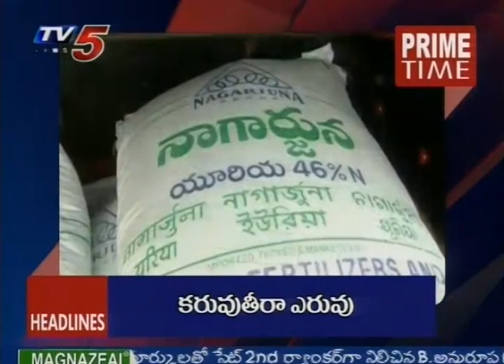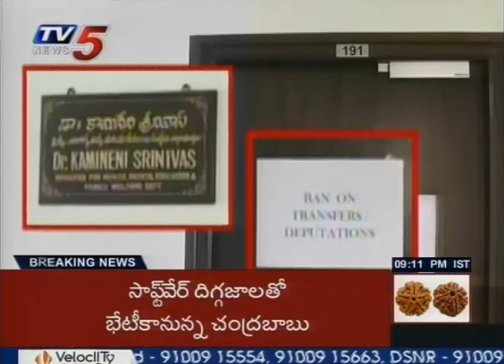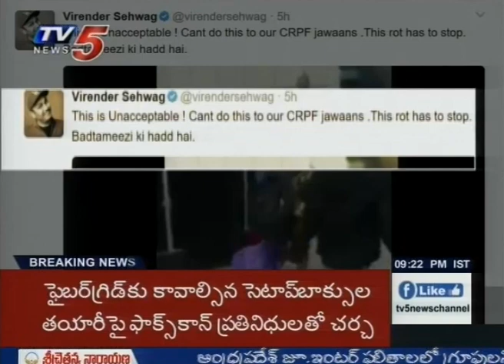9 PM - Prime Time News | 13 April 2017 | TV5 News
9 PM - Prime Time News - 13 April 2017 . Watch Today's News highlights .With out Commercial Breaks